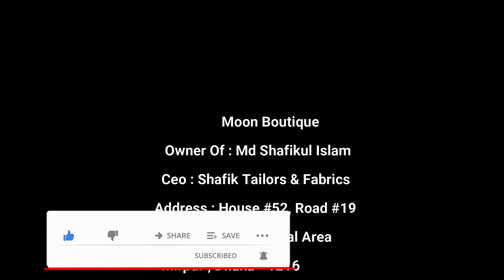খুব সহজে শার্টের হাতা / স্লিভ জয়েন্ট করা শিখুন || Moon Boutique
কিভাবে খুব সহজে শার্টের হাতা / স্লিভ জয়েন্ট করা যায় তা এই ভিডিওতে খুব সুন্দরভাবে দেখানোর চেষ্টা করেছি।ভিডিওটি দেখে খুব সহজেই আপনারা  শার্টের হাতা / স্লিভ  জয়েন্ট করতে পারবেন।শার্টের হাতা / স্লিভ জয়েন্ট বিষয়ে আরও কিছু জানার থাকলে আমাকে কমেন্ট করে জানাতে পারেন। আমি চেষ্টা করব আপনার সমস্যাটির সমাধান করতে।

আর ও নতুন কাজের ভিডিও পেতে আপনাকে অবশ্যই আমাদের চ্যানেলটি সাব্সক্রাইব (Subscribe)করে রাখতে হবে আর পাশে থাকা বেল বাটনটি ক্লিক করে অন করে দিতে হবে।যাতে করে নতুন কোন ভিডিও গুলো আপনার সামনে চলে আসে।আরও নিত্য নতুন কাজের ভিডিও পেতে  "Moon Boutique" এর সাথেই থাকুন । ধন্যবাদ সবাইকে ।

I tried to show very beautifully in this video how to easily joint the sleeve of the shirt. You can easily joint the sleeveof the shirt by watching the video. If you know more about the sleeve joint of the shirt, you can comment on it to me. I will try to solve your problem.

So that some new videos come in front of you.

কিভাবে খুব সহজে প্যান্টের মাপ নিতে হয় || How to take measurement in very easily || Moon Boutique ||

খুব সহজ নিয়মে শার্ট কাটিং শিখুন || Learn to cut shirts in a very simple way || Moon Boutique ||

খুব সহজ নিয়মে ম্যাক্সি কাটিং শিখুন || Learn maxi cutting in very simple rules || Moon boutique ||

খুব সহজে শিখুন বোটনেক গলার কামিজ কাটিং||Learn to cut a boat neck gola kamij easily|| Moon Boutique||